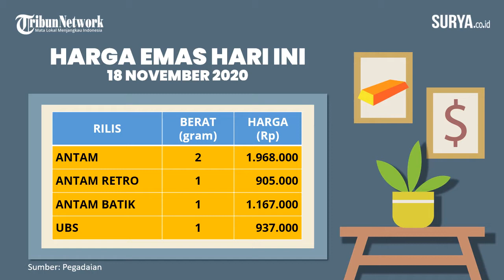Harga Antam Rp 1.968.000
Motion Graphic: Edy

Harga Antam Rp 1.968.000, Kurs Dolar Rp 16,826.25 per dolar AS. SImak juga update harga sembako